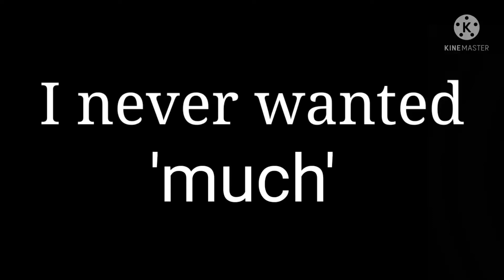Old Memories ° Matt angst °